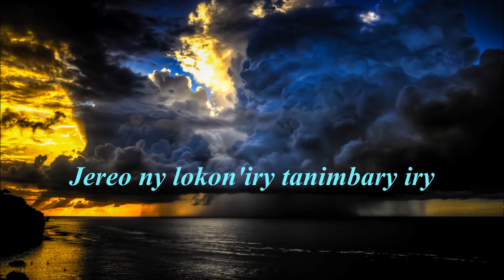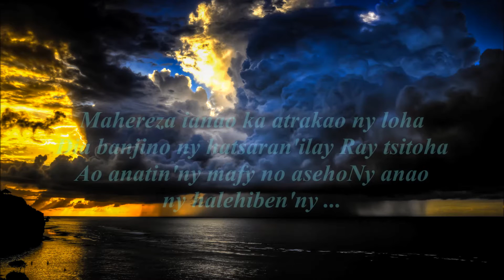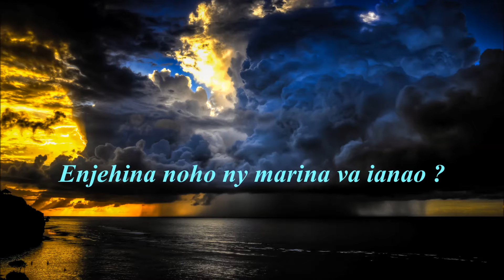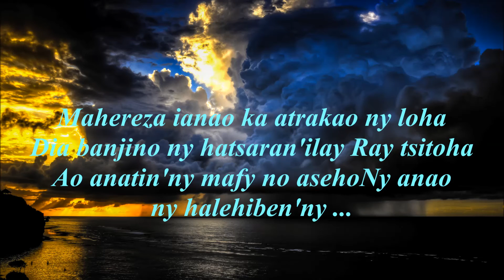Lokon-danitra - Ndriana RAMAMONJY - KARAOKE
Maizina ve ity lokon'ny lanitra ? Manjombon-drahona fa fahavaratra ? ...